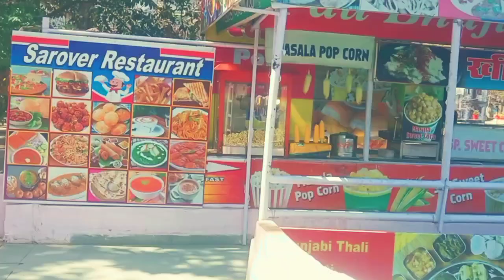Nakki Jeel Maunt Abu || Abu Parvat || नक्की जील माउंट आबू || आबू पर्वत || Rajsthan// HIK Vlog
HELLO,,🙋🏻‍♂️

Friend'S Welcome 🙏🏻 To My YouTube Channel 👉🏻 HIK vlog 📹
हेलो फ्रेंड्स आपका मेरे यूट्यूब चैनल पर स्वागत है 🙏🏻👉🏻HIK vlog

🙏🏻धन्यवाद🙏🏻